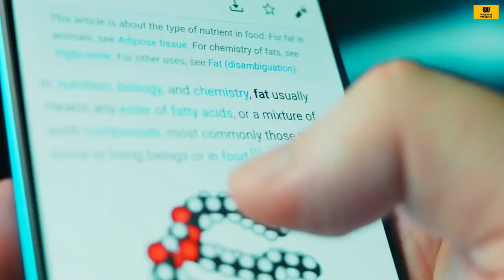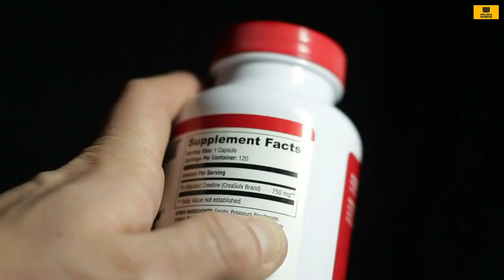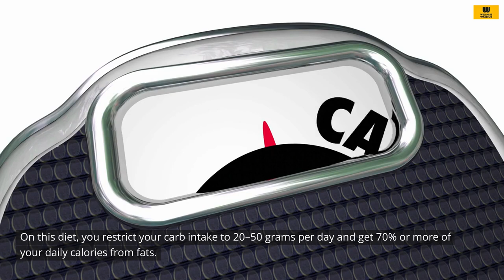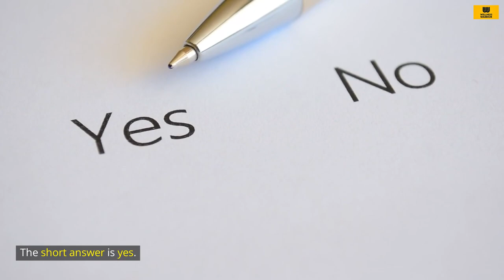Heavy Cream vs. Whipping Cream: Which One Should You Use?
In today's video, we're diving into the delicious world of cream to explore the key differences between two popular options: Heavy Cream and Whipping Cream. Whether you're an experienced chef or a kitchen novice, understanding these creamy ingredients can elevate your cooking and baking game.

🥛 What's the distinction between Heavy Cream and Whipping Cream?
🍰 How do they impact the texture and taste of your dishes?
👩‍🍳 Practical tips on when to use each one for the best results.

Join us as we break down the fat content, whipping capabilities, and culinary applications of both Heavy Cream and Whipping Cream. By the end of this video, you'll be equipped with the knowledge you need to make informed choices in your recipes.

If you've ever wondered about the creamiest choices in the kitchen, this video is a must-watch. Let's get started! 🍽️👨‍🍳👩‍🍳